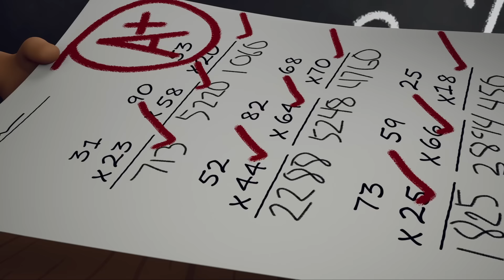NEW! 🎉 Team Jay - 🐱 Eat the Frog | Series 2 | Episode 3 - By Juventus FC! ⚽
Hey friends! 👋🏼 Get ready for another thrilling episode of Team Jay Season 2: "Eat the Frog" 🌟⚽

Today, Team Jay faces a busy day filled with challenges. Matteo has a maths test 📚, Cami is preparing for a freestyle football assessment ⚽, Wushu is teaching ducklings to fly 🐥, and Duke is running a breakdancing class 💃. However, each of them is feeling anxious 😟 about their tasks. Will Jay be able to support his friends 👫, or will he have to confront his own secret fear too? A KITTEN! 🐱 This episode takes a fun and encouraging approach to children's everyday worries and provides them with practical strategies to cope and overcome them. Don't miss out! 🌟⚽

Discover how they face their fears and come out stronger together! 💪✨

Follow the adventures of Jay, a proud, mythical, and funny zebra with a pattern of black, white, and gold who is also the official team mascot of the best Football team in the world - Juventus F.C.! Together with Jay, you can find Matteo, the kid who always finds a solution to problems, Cami, an excellent soccer player, Duke the hilarious hamster, and a loveably feisty red squirrel named Wushu. Together, they form a special team and will learn the values of friendship and teamwork to overcome the odds!

-Team Jay is a show for children that invites them to learn the value of teamwork and friendship - the same values of Juventus F.C. itself!